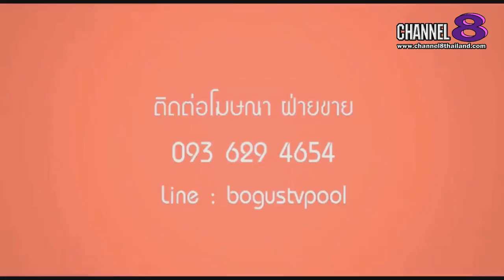Channel8Thailand : เปิดปากคนดัง 23-05-63 : Ep.2 พิสูจน์ผีสาวผมยาวในบ้าน“แม่สิตางค์”